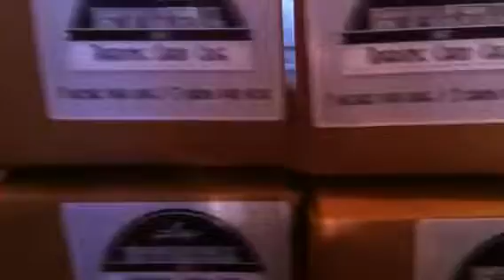Going Live on BLOGTV NOW! 4 CASES of Leaf Best of Basketball MOJO TONIGHt!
Going live at 6:30 PM pacific time